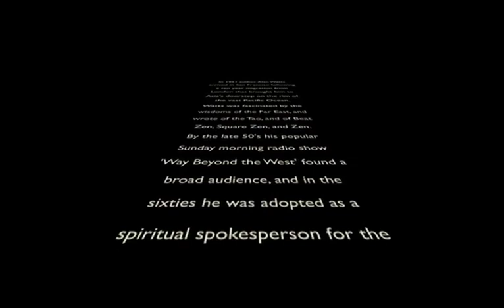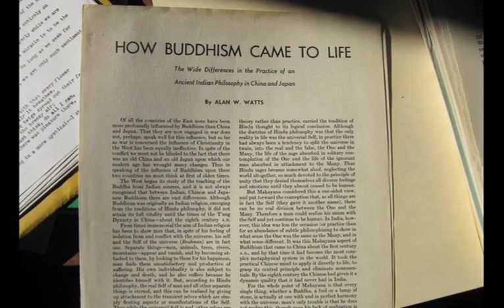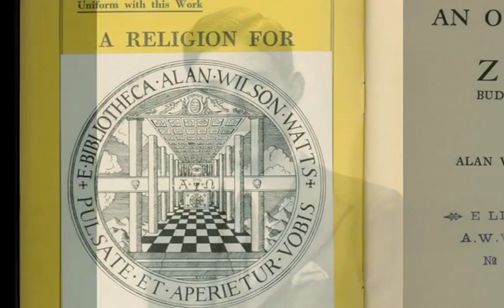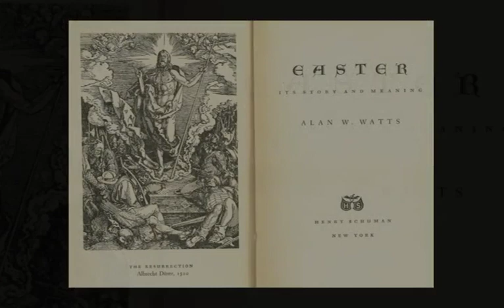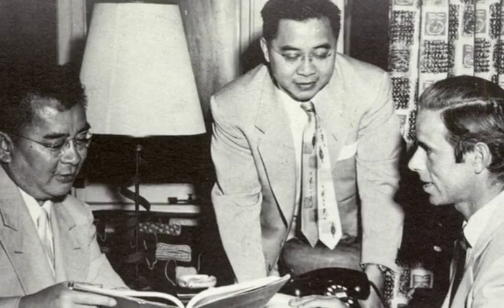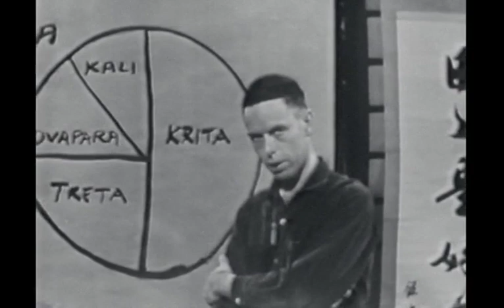Alan Watts - Why not now (part 1)